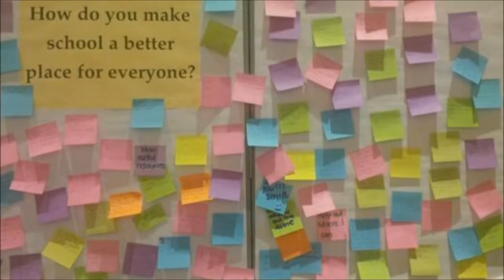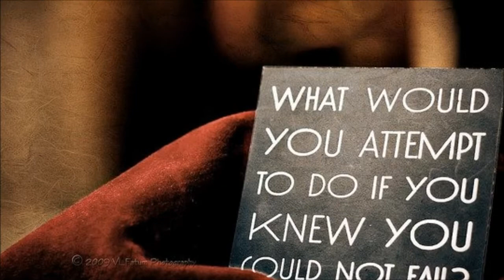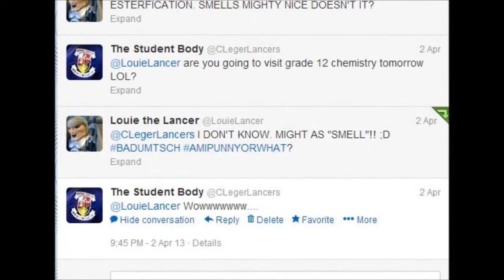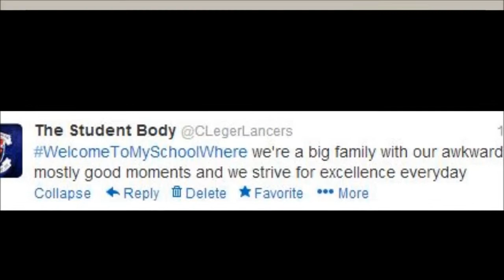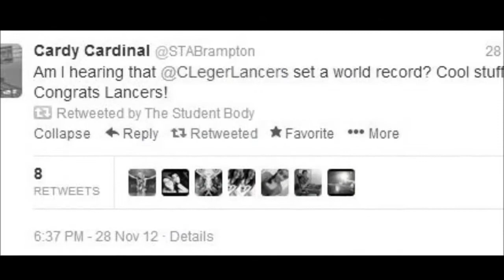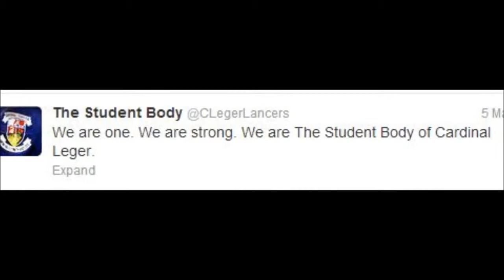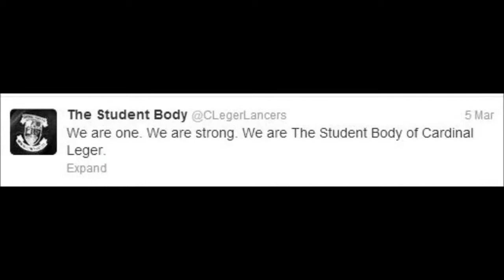A Message to the Students of Cardinal Leger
Some words of encouragement from our former Prime Minister Samuel Amoah.